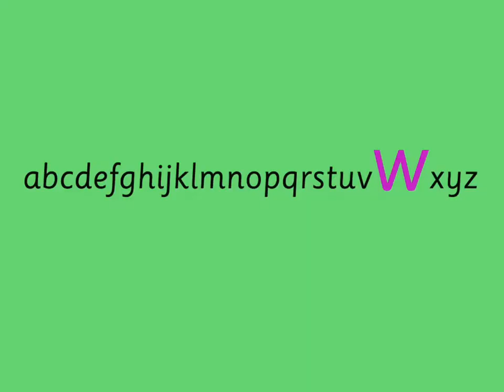Wendy Witch Dance Moves /w/ by Groovy Phonics Phase 2